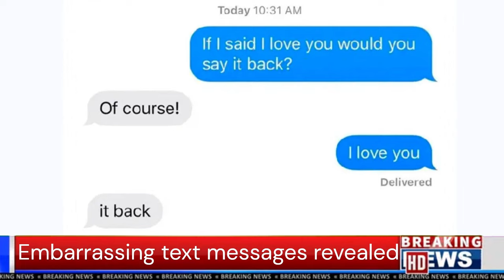All New secret Hidden Fashions in Dragon Ball Xenoverse 2 DLC 17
Streams and Videos  Vs. Battles Funded By: Drip Crew  &  [HR] BuFu Clan